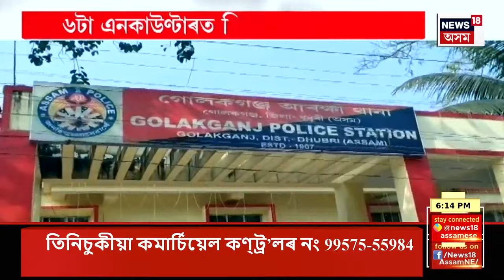PRIME TIME 18 | উত্তৰ প্ৰদেশত দুৰ্ঘটনাত পতিত ডিব্ৰুগড় এক্সপ্ৰেছ | নিহত ৰে’লখনৰ ৪জন যাত্ৰী